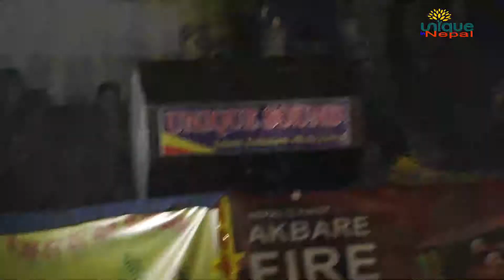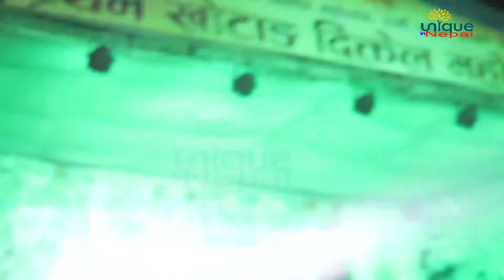Durgesh Thapa Jailma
Durgesh Thapa performing his song in THE FIRST DIKTEL GREAT FESTIVAL 2077.